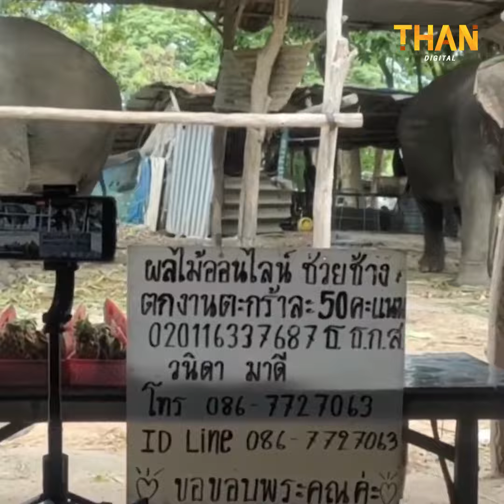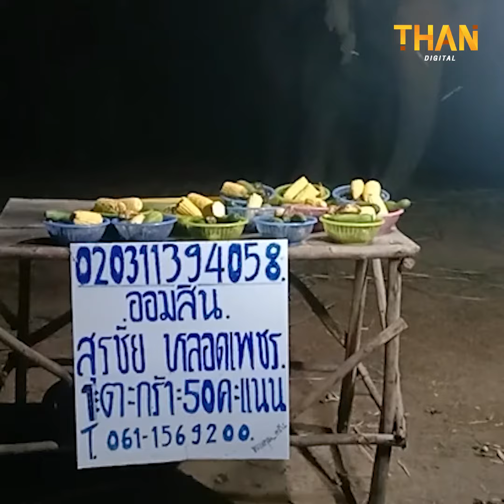วิกฤตช้างไทย ที่ไม่มีใครมองเห็น | THAN VIRAL | 8/10/64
อ่านข่าวเพิ่มเติมที่นี่

'เครือซีพี' ช่วยช้าง-ควาญช้าง ก้าวผ่านวิกฤตโควิด-19

มกอช. แนะขั้นตอนมาตรฐาน “ปางช้าง”